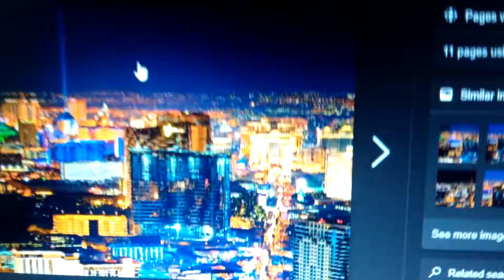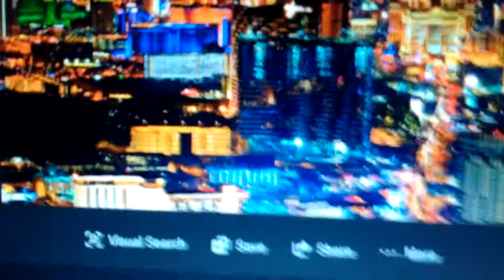July 17, 2019